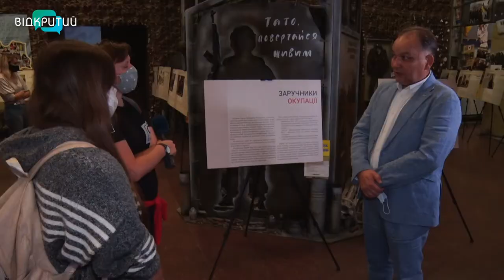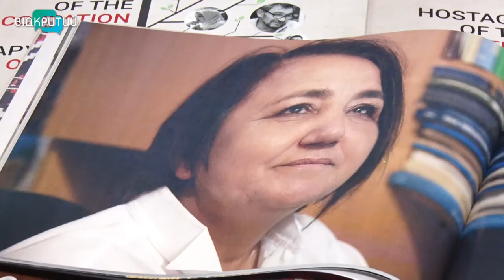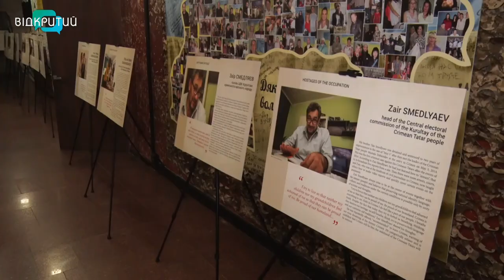У Дніпрі відкрилась виставка про кримських татар, які постраждали від окупації Криму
«Заручники окупації». У Дніпрі відкрилась виставка, присвячена кримськотатарським сім’ям, постраждалим від окупації Криму. В експозиції – історії 20 сімей, які через переслідування емігрували на материкову Україну та тих, хто все ж  залишився на батьківщині. Подробиці – у нашої Олександри Філь.